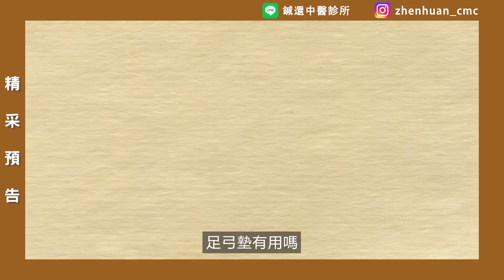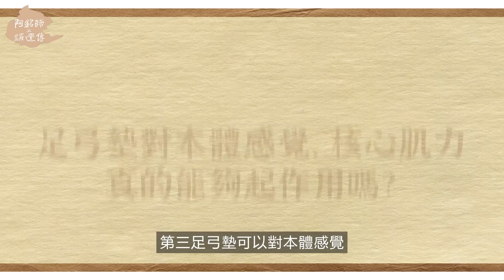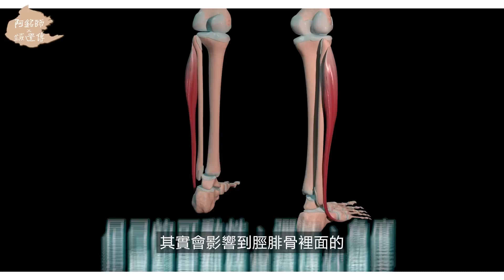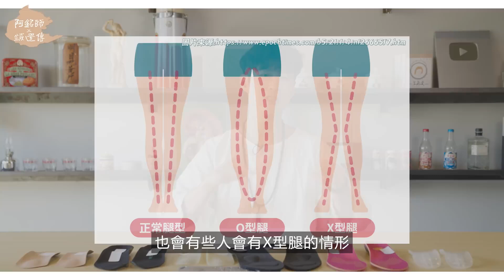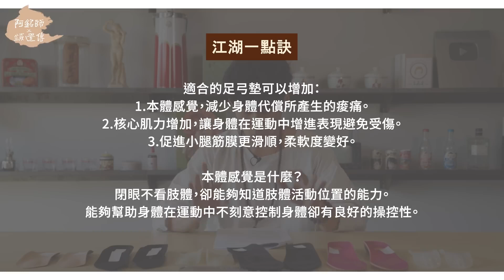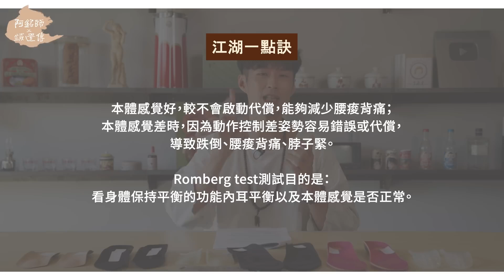【阿銘師x鍼還傳】腰痠背痛足弓是關鍵！足弓墊真的有效嗎？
0:49 本集核心觀念
1:46 好的足弓墊要有的三大指標
3:06 足弓與本體感覺測試
5:12 足弓墊實測
10:05 足弓墊結果分析
12:02 阿銘師認為好的足弓墊是？
11:55 江湖一點訣
13:06 阿銘師對足弓墊的看法？
15:06 本體感覺的重要性
16:01 如何自我觀察足弓健不健康？
17:35 扁平足對身體的影響
19:42 足弓墊必須要具備哪些特性？
21:36 如何啟動足弓的核心？
22:44 江湖一點訣